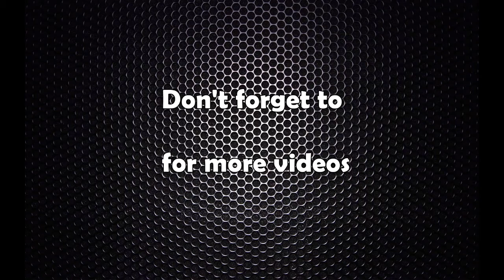सरकारलाई असफल बनाउने प्रयास भइरहेकाले देशमा आर्थिक क्रान्ति शुरु हुन सकेन : सञ्चार मन्त्री